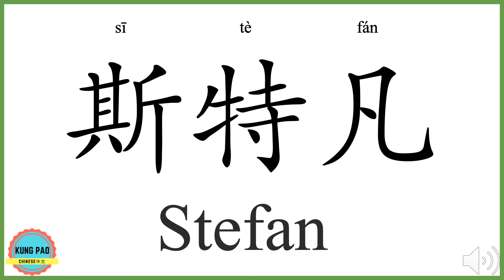How to say my name Stefan in Chinese?